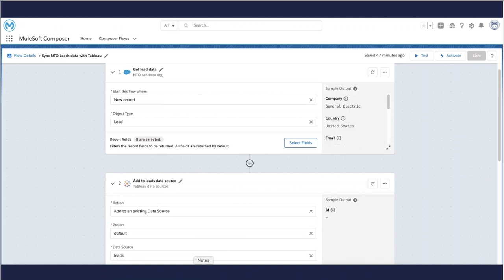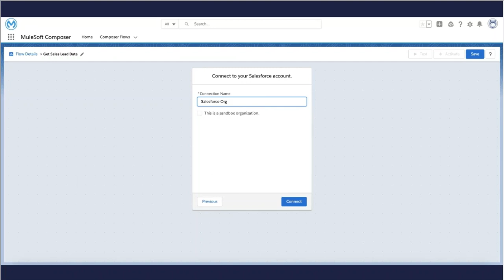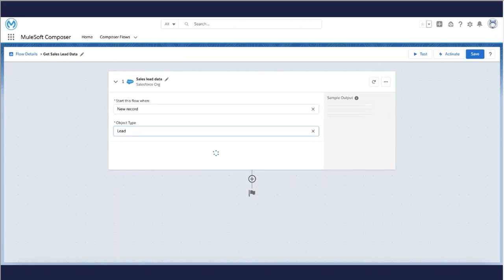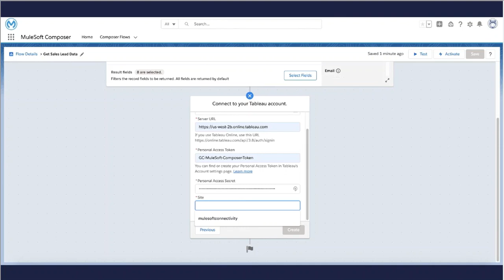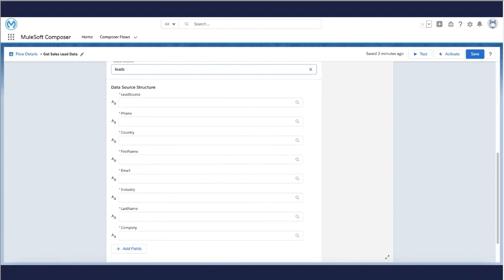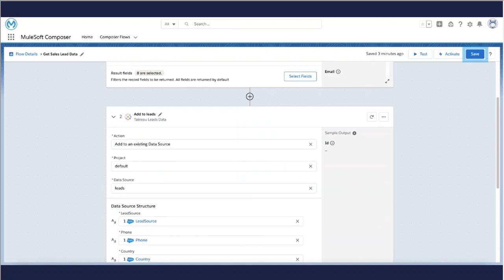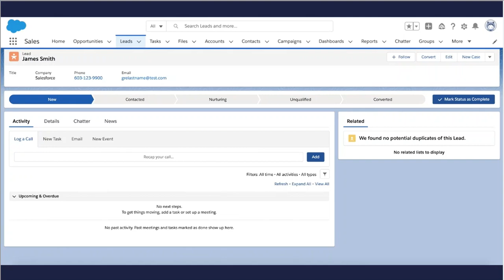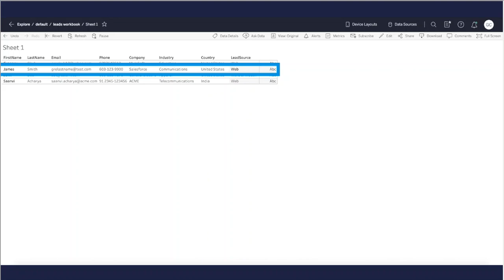How to connect Salesforce to Tableau using MuleSoft Composer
Courtesy: Salesforce.com